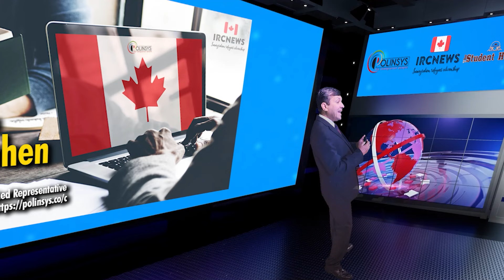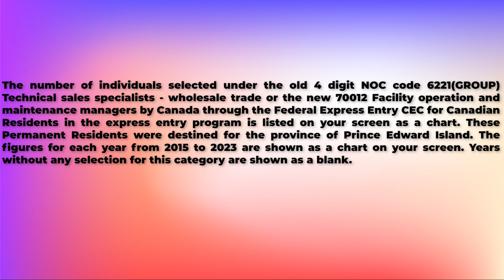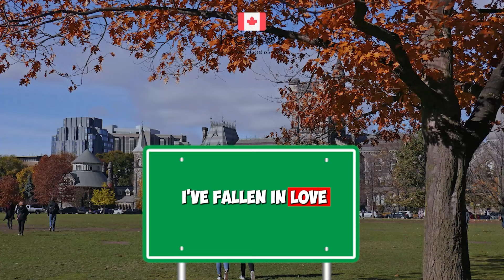CEC Express Entry for NOC 70012 Facility operation and maintenance managers for PEI (2015)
Canada Immigration CEC Express Entry selection since 2015 for NOC 70012 Facility operation and maintenance managers for Prince Edward Island

The number of individuals selected under the old 4 digit NOC code 6221(GROUP) Technical sales specialists - wholesale trade or the new 70012 Facility operation and maintenance managers by Canada through the Federal Express Entry CEC for Canadian Residents in the express entry program is listed on your screen as a chart. These Permanent Residents were destined for the province of Prince Edward Island. The figures for each year from 2015 to 2023 are shown as a chart on your screen. Years without any selection for this category are shown as a blank.

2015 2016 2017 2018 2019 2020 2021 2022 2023
    -            -             -            -             -               -             20       -   -